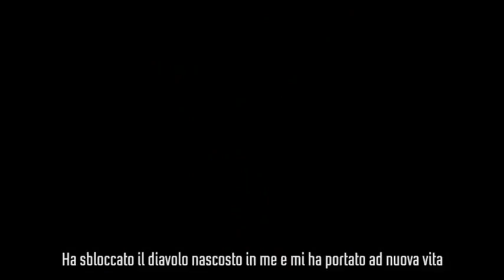F.3.A.R.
Paxton Fettel Trailer